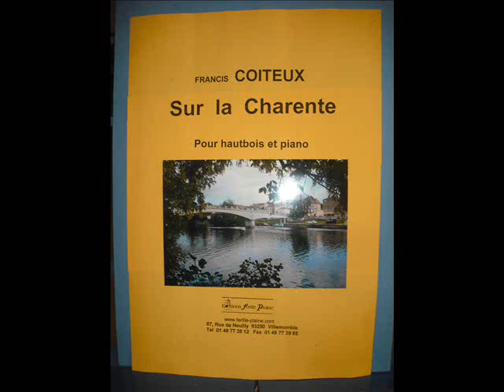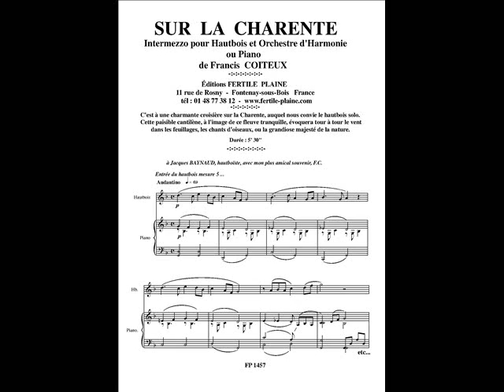Sur la Charente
Hautbois et Orchestre d'Harmonie ou Piano. C'est à une charmante croisière sur la Charente, auquel nous convie le hautbois solo, paisible cantilène, à l'image de ce fleuve tranquille... Editions FERTILE PLAINE. FP 1457